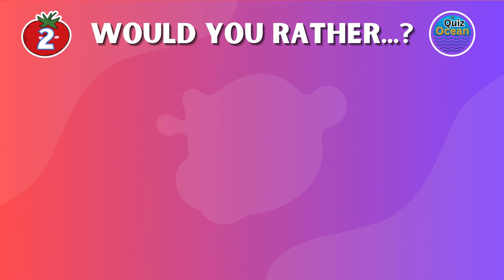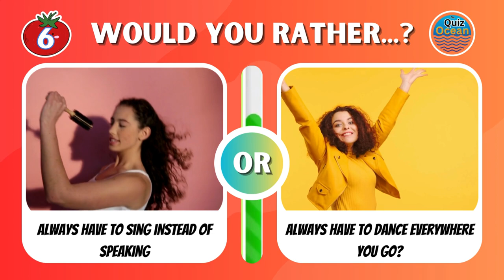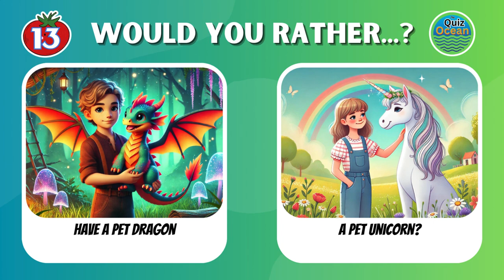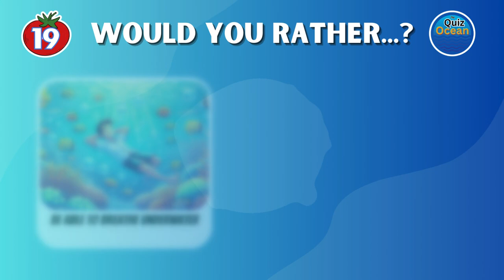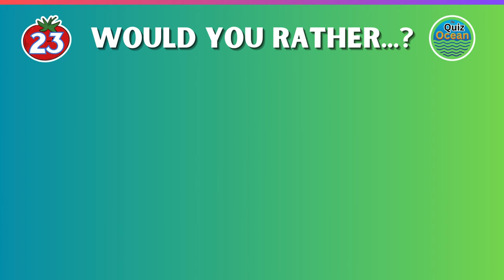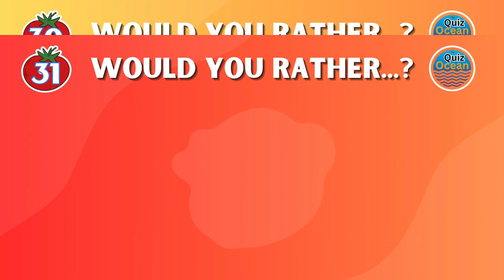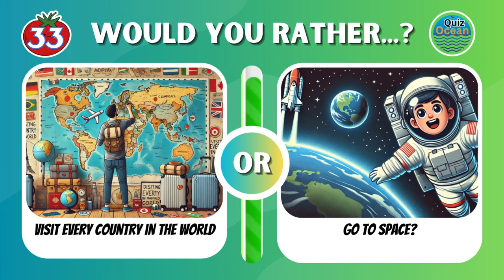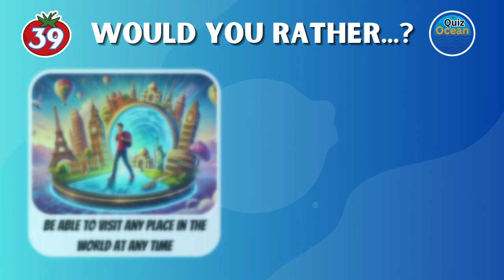Would You Rather 🤔 - Hardest Choices 💪 - Extreme Edition 🎢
Prepare yourself for the ultimate Would You Rather challenge! Dive into some of the toughest scenarios and watch us debate and decide on these difficult choices. Think you can handle it? Discover the challenge now!